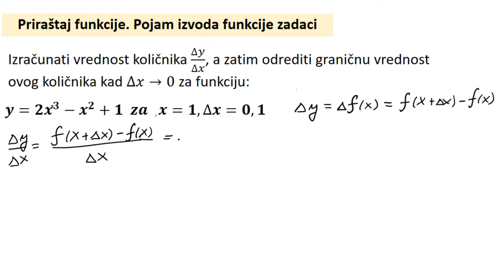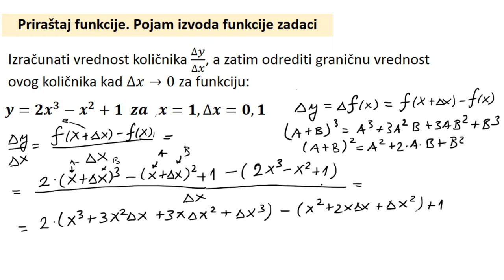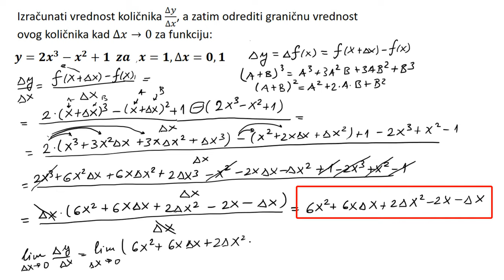Priraštaj funkcije. Pojam izvoda funkcije zadaci